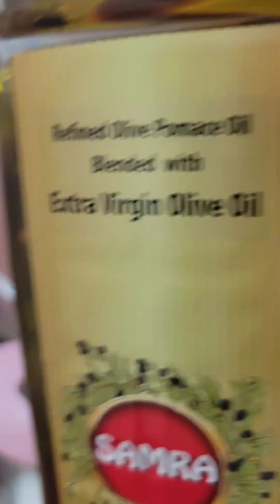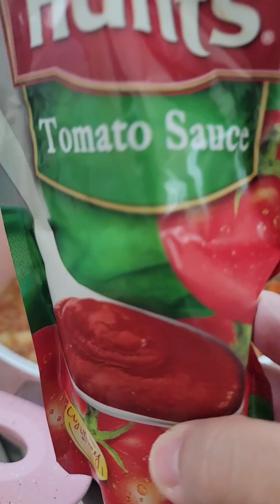Giniling/picadillo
Brings back a lot of memories..